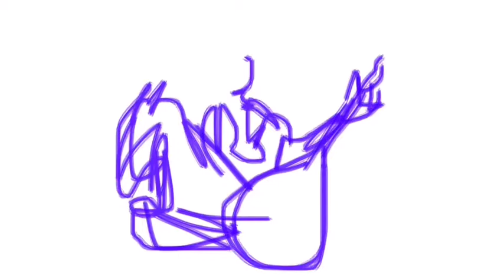Markos' Rap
some drawings of the great Markos Vamvakaris done using brushes app/imovie app